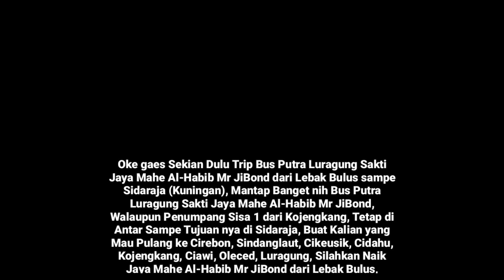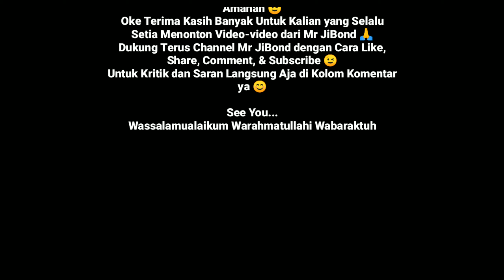Serruuu ‼️Konvoy Sportif Jaya Mahe Al-Habib Mr JiBond & Sinar Jaya 45 ZX...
Hello Assalamualaikum warahmatullahi wabaraktuh gaes 🙏
Ini Merupakan Lanjutan dari Video Sebelumnya ya 😁
Masih dari Trip Bus Putra Luragung Sakti Jaya Mahe Al-Habib Mr JiBond, nah di Video kali ini di Suguhkan Beberapa Aksi Tempel Tipis-tipis sama Abi (Komandan Al-Habib), dan yang Seru Pas Konvoy Bareng Bus Sinar Jaya 45 ZX, di Momen itu Kebetulan Mr JiBond lagi di Posisi Co-Driver sambil Ngawal 😀
di Akhir Video ini juga Tepat saat Penumpang Terakhir Turun di Sidaraja, jadi Untuk Kalian yang Ingin Mudik ke Cirebon, Sindanglaut, Pabuaran, Waled, Cikeusik, Cidahu, Ciawi, Luragung, Ayo Naik Bus Putra Luragung Sakti Jaya Mahe Al-Habib Mr JiBond dari Lebak Bulus, Jangan Khawatir Biarpun Penumpang 1 orang ke Luragung pasti di Antar 😉
Jadwal Keberangkatan Bus Putra Luragung Sakti Jaya Mahe Al-Habib Mr JiBond :

Start Dari
-Lebak Bulus Jam 22:00 wib
via Sindang Laut